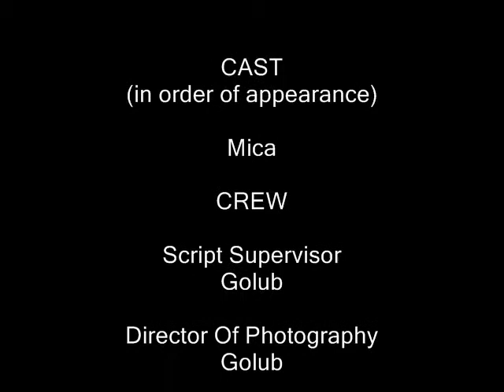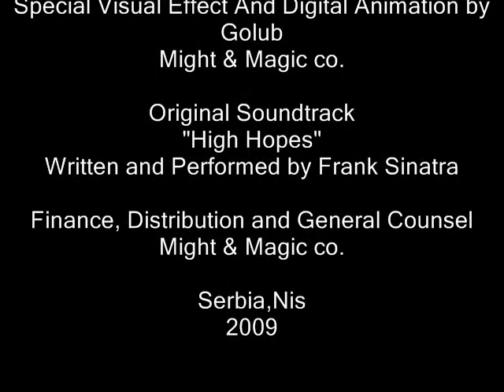The little sweet kitty playing volleyball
Cutest cat in the world! Her name is Mica, and she loves playing volleyball VERY SWEET!!!
Video - GOLUB
Song: High Hopes
Singer: Frank Sinatra
Album: The Best of Frank Sinatra 1953~1959
Composer: Jimmy Van Heusen
Lyrics: Sammy Cahn